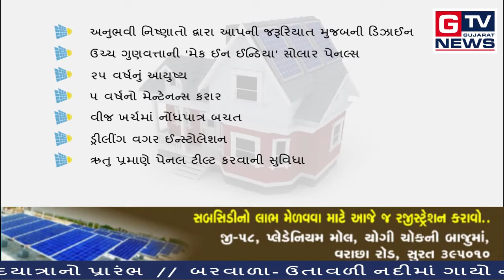અમરેલી:-જાફરાબાદથી સોમનાથ સુધીની પદયાત્રાનો પ્રારંભ...